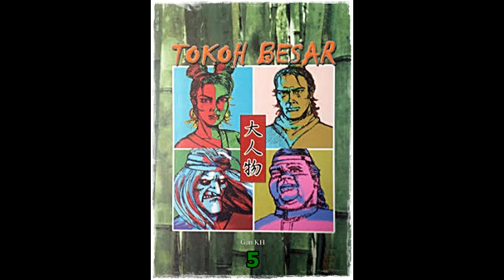Seri Cerita Silat Tokoh Besar Jilid 5